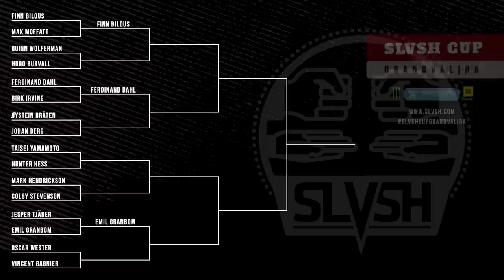Game 3 || Max Moffatt vs. Finn Bilous || SLVSH CUP GRANDVALIRA '19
Grandvalira, Monster Energy, Voelkl Skis and Buff are proud to present Slvsh Cup Grandvalira 2019.

Game 3 features Max Moffatt going head to head with Finn Bilous.

Follow Max and Finn on Social media.

Beats by: Philly Joeseph